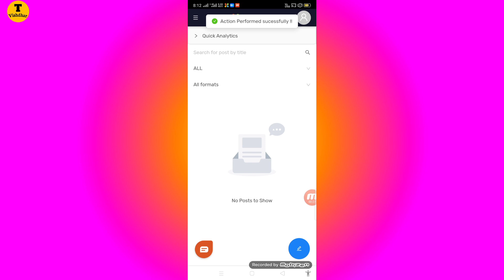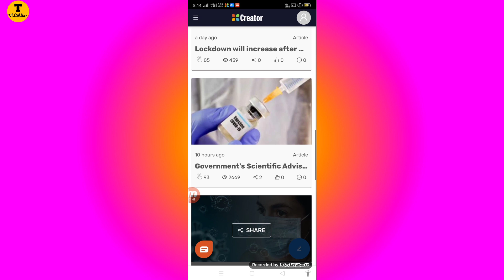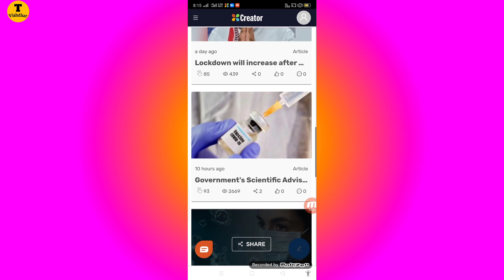Dailyhunt creator dashboard में नया बदलाव | dailyhunt creator new dashboard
hello friends welcome to my channel Aaj ki is video mein maine aapko dailyhunt create a new dashboard ke bare mein bataya hai tu jyada jankari ke liye is video ko pura jarur dekhen aur pasand aane par like Sher bhi Karen